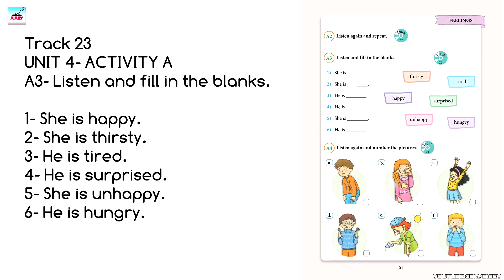Track 23 | 3. Sınıf İngilizce Dinleme Metni Yıldırım Yayınları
✔️ Yıldırım Yayıncılık
✔️ 3. Sınıf İngilizce Dinleme Metinleri

❝ 3. Sınıf Yıldırım Yayınları Dinleme Metinleri ❞